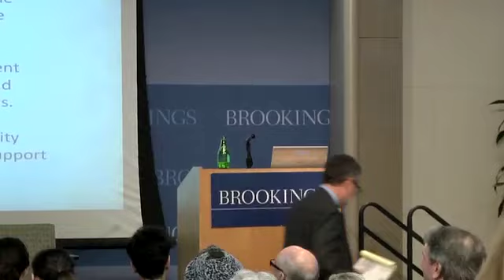The Arts, New Growth Theory, and Economic Development: Panel 3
On May 10, 2012, the Brookings Institution and the National Endowment for the Arts (NEA) hosted a day-long symposium examining new growth theory as a tool for assessing the impact of art and culture on the U.S. economy, including the theory that cities play a major role in facilitating economic growth. Panel 3 focused on "Capital Investment and Cultural Consumption"